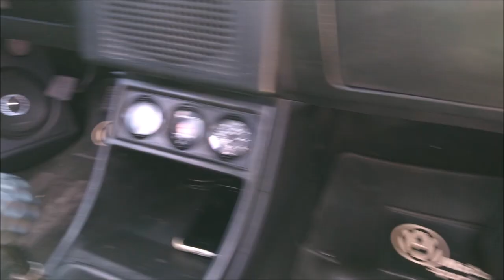¡Caribe 86 con XION Car Audio!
Este es uno de los VW que presumió buen equipo de Car Audio en la Vochofiesta de Guanajuato.